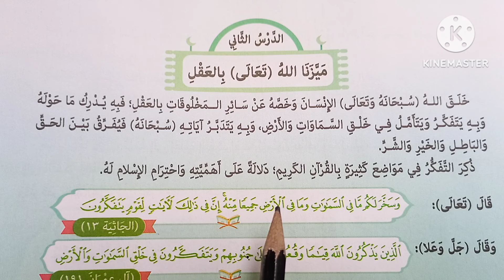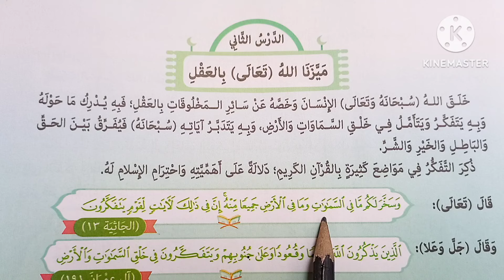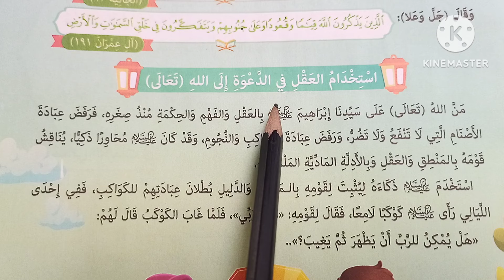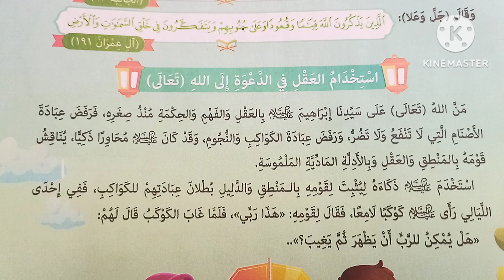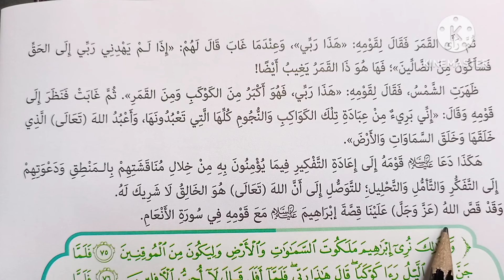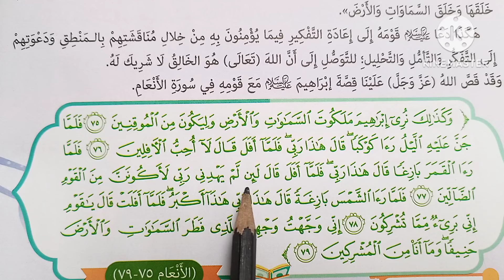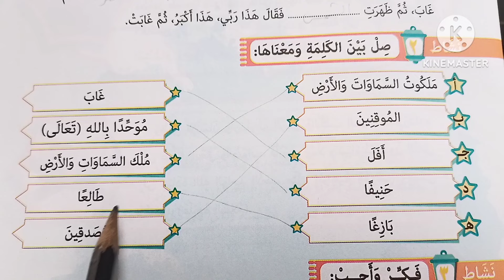( ميزنا الله ( تعالى ) بالعقل ) الدرس ( ٢ ) التربية الدينية للصف الرابع الابتدائي 🥀 الترم الثاني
الفيديو يقدم شرحاً مفصلاً لدروس التربية الدينية لصف الرابع الابتدائي، مركزاً بشكل خاص على مفهوم "ميزنا الله تعالى بالعقل". يتم استعراض القيمة العظيمة للعقل في فهم الله وفهم تعاليمه، مع توضيح كيفية تطبيق هذا المفهوم في حياة الأطفال اليومية. يتضمن الفيديو أمثلة وتفاعلات تعليمية تساعد الطلاب على فهم الموضوع بشكل أفضل وتطبيق الدروس في حياتهم اليومية.